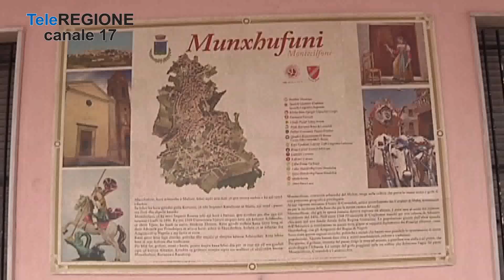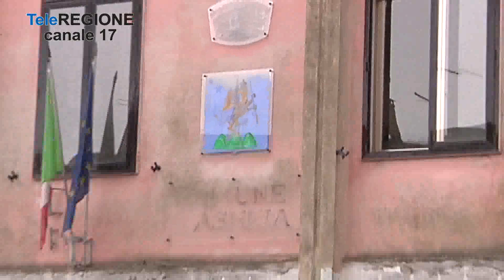Odori nauseabondi nell'aria, Carabinieri forestali a Montecilfone - 06/04/2023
Servizi TG | Odori nauseabondi nell'aria, Carabinieri forestali a Montecilfone | 6/4/2023